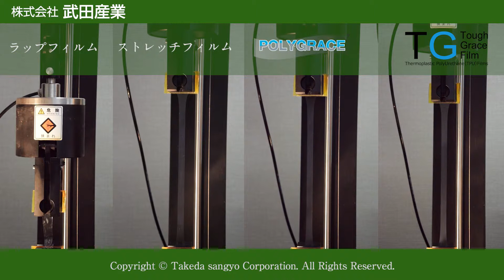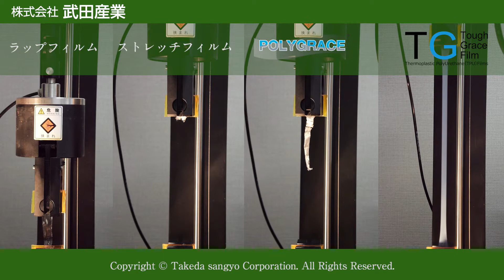武田産業 ポリウレタンフィルムタフグレイス 引張試験比較実験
ポリウレタンフィルムタフグレイス（Tough Grace Film）はゴムのように伸び縮みして、破れにくい性質を持っています。

たとえば、パソコンなどを運ぶ時の緩衝材として使われています。
一見ラップフィルムのようなこの薄いウレタンフィルムでパソコンをサンドイッチして宙吊りにしてしまうのです。
フィルムがピタッと製品にフィットし、安全にパソコンを運んでくれます。

この熱可塑性ポリウレタンを薄い透明なフィルムに加工するには高い技術力が必要で、
武田産業は国内でも数少ないポリウレタンフィルムメーカーの1つです。